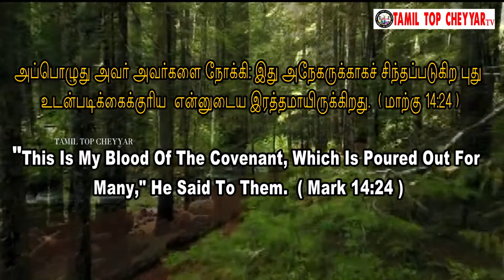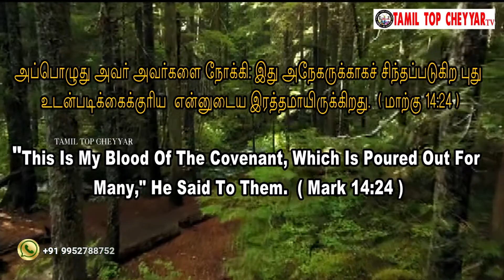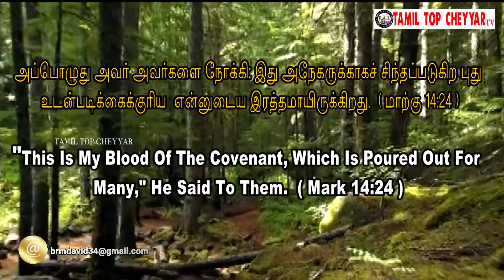29 DECEMBER 2021 TODAY’S BIBLE WORD’S இன்றைய வேத தியானம் l TODAY BIBLE VERSE I Tamil top cheyyar